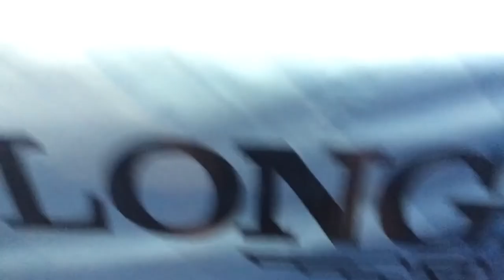Фетисова (Астишина) Екатерина,(красный пояс). "ЯРОПОЛК".Кубок России по рукопашному бою, 13.03.2016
13 марта 2016 года в г. Москва прошёл кубок России по рукопашному бою среди мужчин и женщин.
Фетисова Екатерина (действующий тренер нашего клуба), стала обладательницей кубка России по рукопашному бою среди женщин в весовой категории до 70кг.
От всей души поздравляем Екатерину с выполнением норматива "Мастер спорта России" и желаем ей дальнейших успехов в спорте.